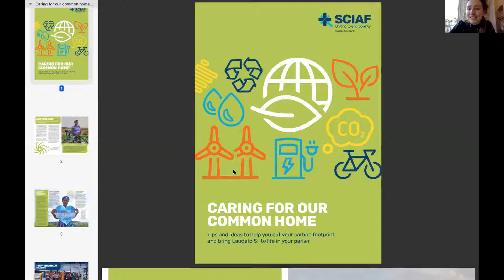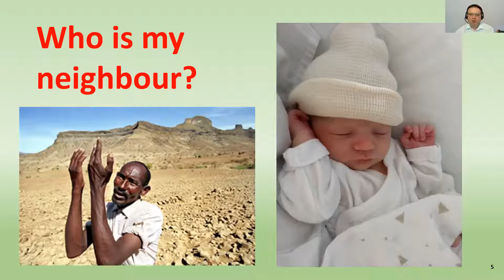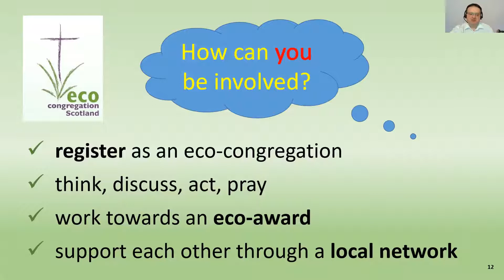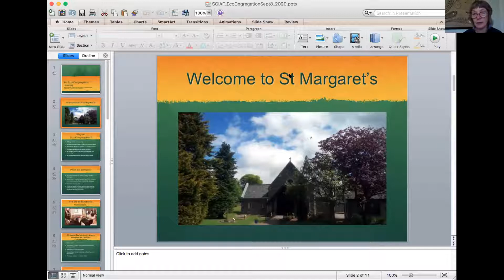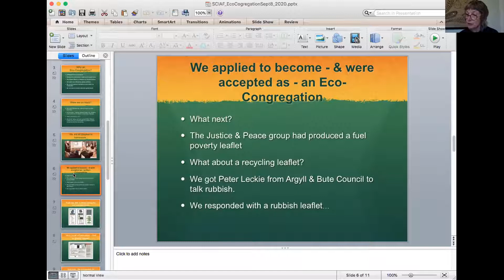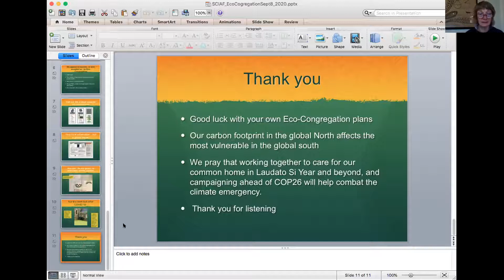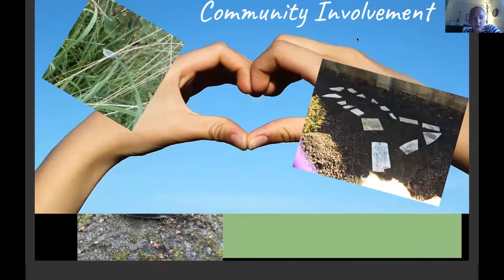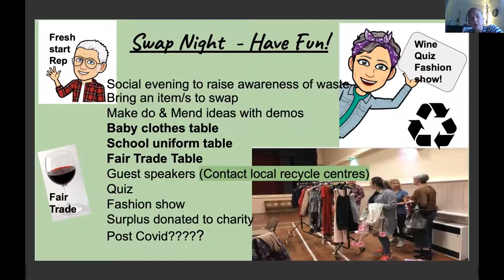Caring for our common home in your parish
This webinar is a practical workshop full of examples from SCIAF, Eco-Congregations Scotland and Justice & Peace volunteers who have brought Laudato Si to life in their communities by registering as an eco-parish.